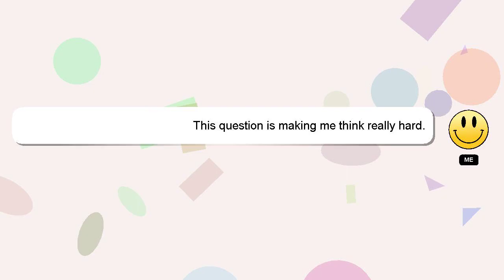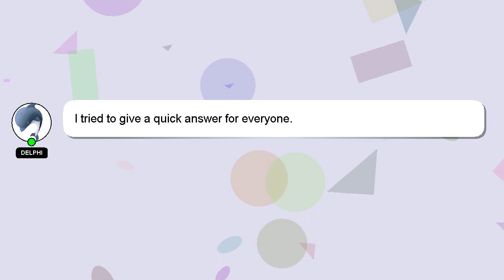How to reduce water weight in body?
Allow me to introduce myself briefly, Greetings, my name is Delphi. Let me help you with your questions. - How to reduce water weight in body?

I will 'heart' your answer to show my gratitude for your contribution.

*2 What we are experimenting :*